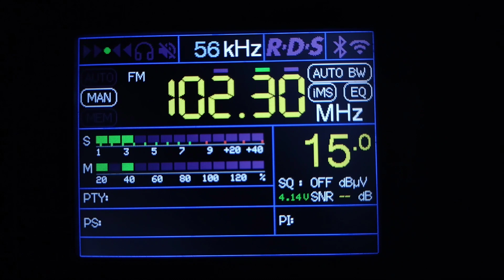Радио Ваня Богородицк 102.3 МГц 1 кВт ~ 410 км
телескопическая антенна 1.2 метра